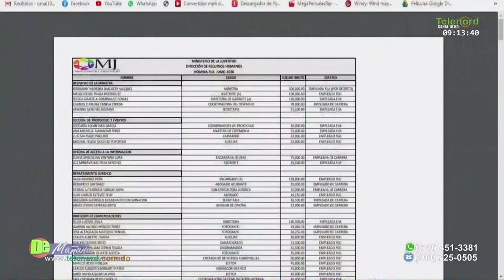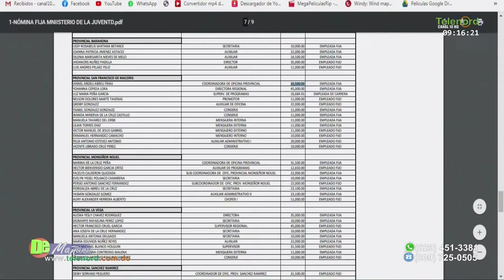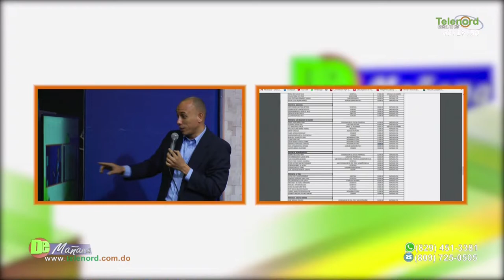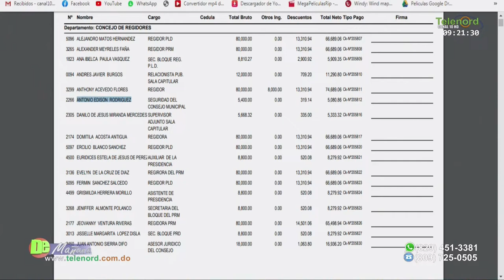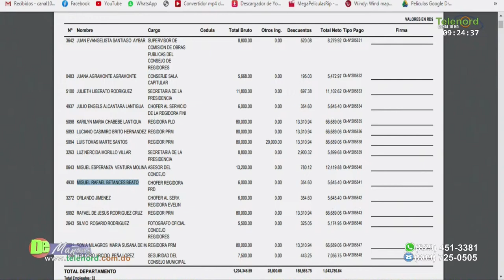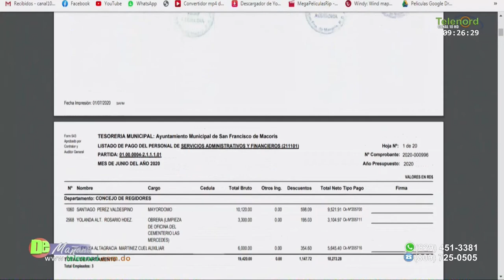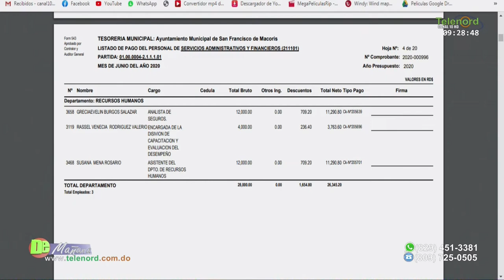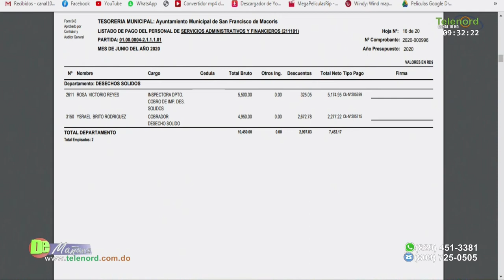Revelan irregularidades de la nómina del Ministerio de Juventud SFM dice Jer Yan Lantigua